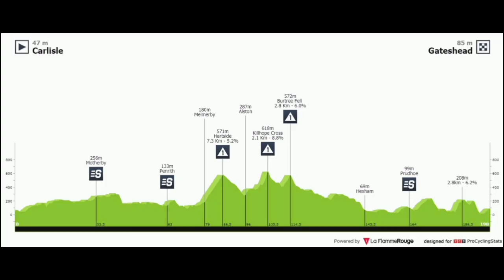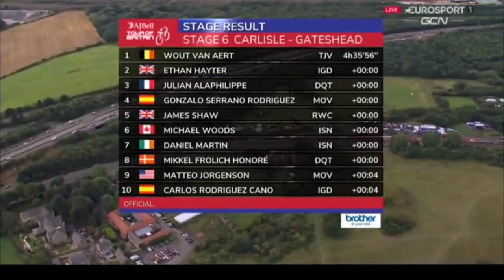Wout van Aert Win No. 3 | 2021 Tour of Britain | Stage 6 | Sprint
4.3" Screen Display Bike Mirror, (Rear View Camera 145° View)

Wout van Aert from Belgium and team (Jumbo-Visma) wins the sixth stage. The win was his eighth this year.

van Aert was quoted saying "That steep climb was ideal, I'm still focused on this race."

Ethan Hayter (Ineos Grenadiers) and Julian Alaphilippe (Deceuninck-QuickStep) finished second and third.

General Classification

1. Ethan Hayter (GBr)  22:53:32
2 Wout Van Aert (Bel)  0:00:04
3 Julian Alaphilippe (Fra)  0:00:21
4 Mikkel Honoré (Den)  0:00:35
5 Michael Woods (Can)  0:00:54
6 Rohan Dennis (Aus)  0:01:08
7 Daniel Martin (Irl)  0:01:10
8 Kristian Sbaragli (Ita)  0:01:37
9 Mark Donovan (GBr)  0:01:58
10 Carlos Rodriguez Cano (Spa) 0:02:01
Abandoned
DNF Charles Page (GBr), Andrew Turner (GBr), Tim Edvard Pettersen (Nor), Nils Eekhoff (Ned)
DNS Daniel Bigham (GBr), Ethan Vernon (GBr), Giacomo Nizzolo (Ita)
Photos / Images:TV

VRT
L'Équipe TV
La Chaîne L'Équipe
ASO
Getty Images
Getty Images Sport
Getty Sport
Procyclingstats.com
Cyclingnews.com
Bettini Photos
Bettini Image
Eurosport.com
PhotoNews
ESPN

Music
1.
2. Splice app (GoPro)
Upcoming events
September 5-12 Tour of Britain